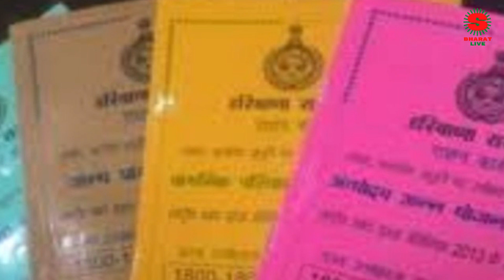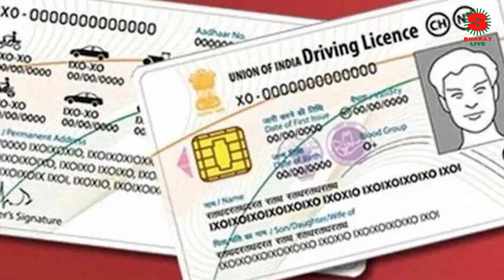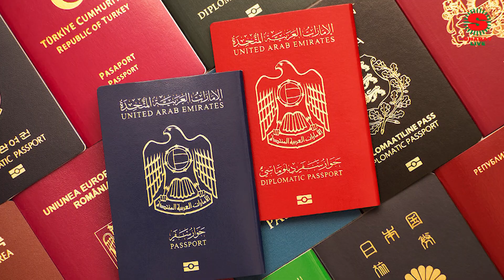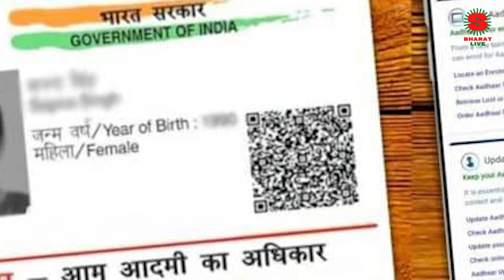Ration Card से जुड़ी ये अहम बातें || राशन कार्ड क्यों, कैसे और कहां बनवाएं || S BHARAT LIVE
Ration Card से जुड़ी ये अहम बातें जानते हैं आप? जानें क्यों जरूरी आधार कार्ड से इसकी सीडिंग
राशन कार्ड एक बेहद ही महत्वपूर्ण सरकारी दस्तावेज है। इसके जरिए रियायती दरों पर लोगों को राशन उपलब्ध करवाया जाता है। राशन कार्ड राज्य सरकार द्वारा जारी किया जाता है। राशन कार्ड को लेकर लोगों के मन में कई तरह के सवाल होते हैं। कई लोग ऐसे हैं जिन्हें राशन कार्ड के संबंध में कोई विशेष जानकारी नहीं है।
अगर आप राशनकार्डधारक हैं या राशन कार्ड बनवाने की सोच रहे हैं तो आपके लिए इससे जुड़ी कुछ अहम बातों की जानकारी होनी चाहिए। सबसे पहले आपको यह जान लेना चाहिए कि राशन कार्ड कितने प्रकार के होते हैं। दरअसल राशन कार्ड मुख्य तौर पर तीन प्रकार के होते हैं। इनमें गरीबी रेखा से ऊपर वालों को पीला, गरीबी रेखा से नीचे वालों को सफेद और अन्त्योदय अन्न योजना श्रेणी के परिवारों को गुलाबी रंग का कार्ड जारी किया जाता है। जारी किए गए हर राशन कार्ड पर प्रदेश सरकार के चिन्ह का होलोग्राम चस्पा होना आवश्यक है।
Ration Card: शादी के बाद ऐसे कटवाएं बेटी का नाम, जानें क्यों है जरूरी
राज्य सरकार, जाली राशन कार्डों को समाप्त करने के लिए राशन कार्डों की समय-समय पर जांच सुनिश्चित करती है और दोषी पाए गए व्यक्तियों के विरूद्ध कड़ी कार्यवाही करेगी। ऐसे में कोई पात्र लोगों का हक न छीने इसके लिए भी दंड की व्यवस्था की गई है।
कई राज्यों में राशन की दुकान पर बॉयोमेट्रिक फिंगरप्रिंट के बाद ही राशन कार्ड दिया जाता है। यानी राशनकार्डधारकों को अपने आधार कार्ड को राशन कार्ड के साथ लिंक करवाना होता है। देश में राशन कार्ड आधार कार्ड लिंकिंग के लिए कोई आधिकारिक यूनिवर्सल पोर्टल नहीं है।
हालांकि कुछ राज्य अपने स्तर इसकी सुविधा दे रहे हैं। जैसे उत्तर प्रदेश में एसएसडीजी/जन सुविधा केन्द्रों के जरिए राशन कार्ड में आधार सीडिंग/संशोधन कराया जा सकता है। राशन कार्ड और आधार लिंक होने से नकली राशन कार्ड को खत्म हो जाएंगे।